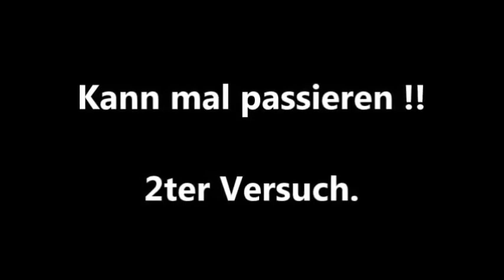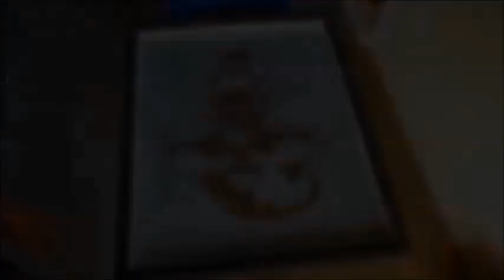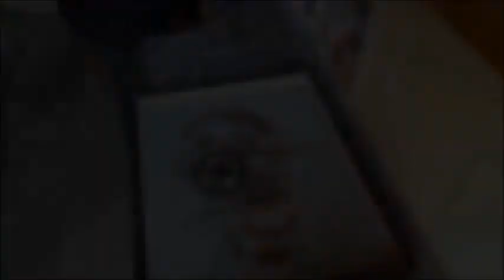Spiegel für Tochter Teil 2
Habe diesmal noch einen 2ten Teil zum Spiegel für meine Tochter gemacht. Ist ein bisschen länger geworden, wünsche dennoch viel Spaß beim Anschauen.